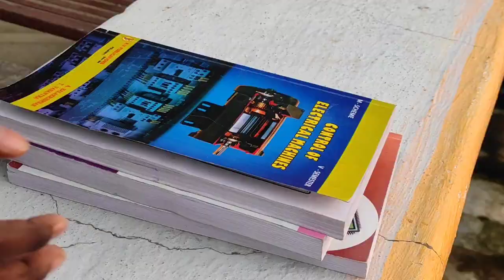master Trailer for fun video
this video is made for my cousin birthday the guy in the thumbnail named joshva .this video is taken at along ago but I can't post in the social media but it two along so now I post it on my youtube channel . its only for an fun . A video that made up of full fun .

Hi friends 🖐️ welcome to Santhoshinfo YouTube channel This channel is fully made up of my information ..what will I know ... And get your information by the comments👇 ...

If u doesn't like the video 🙂 no need to subscribe 🤗 and please leave a 👎unlike and comment👇 what was the problem in this video , we resolve it in our next videos ..

🙂 Thank your 😜

If you would like to remove any movie clips i have used in my youtube channel, please send an email to and your clips will be removed immediately. We have invested lot of time and effort to raise this channel. I am happy to give the revenue to

© Copyright ©

© Copyright ©

Telegram.  : Santhoshinfo